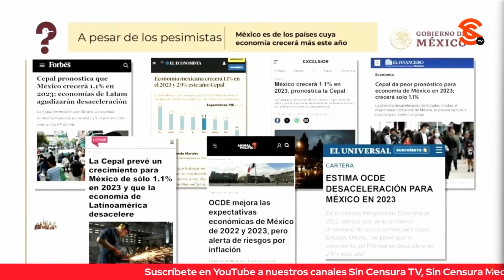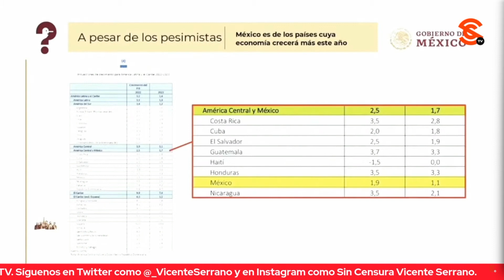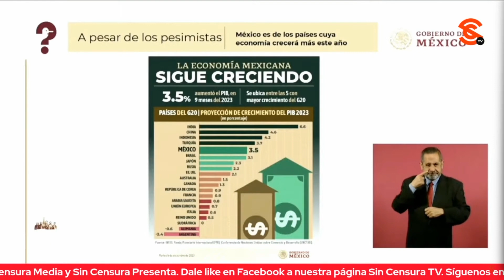SE LA VOLVIERON A PERSIGNAR LOS MALQUERIENTES DE AMLO… ECONOMÍA CRECIÓ C4BRÓN ESTE AÑO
Asimismo, la periodista Ana Elizabeth García Vilchis planteó en el “Quién es Quién en las Mentiras de la Semana” que a pesar de la visión pesimista de los pronósticos publicados en los medios corporativos, México es de las economías que más crecerán este año, pues incluso el el Fondo Monetario Internacional proyectó que México crecería al 1.7 por ciento y la Cepal al 1.1 por ciento, situación que fue propagada por la mayoría de los medios corporativos, pero, pues les fallaron los pronósticos y hay buenas noticias para México, malas para los malquerientes, pues ahora se espera que el crecimiento sea entre 3.3 y 3.5 por ciento, por lo que “, vamos requetebién”